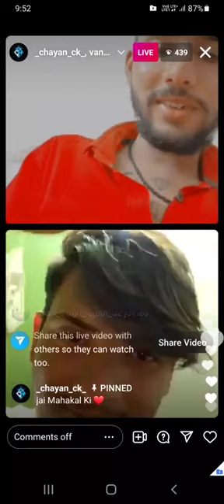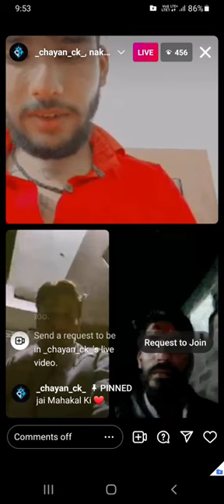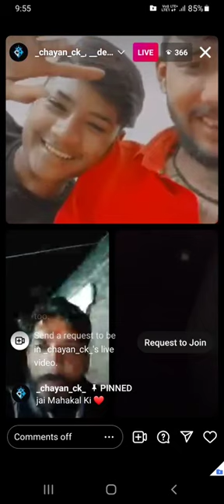Chayan Ck Baba Live Durlabh Gang Ujjain